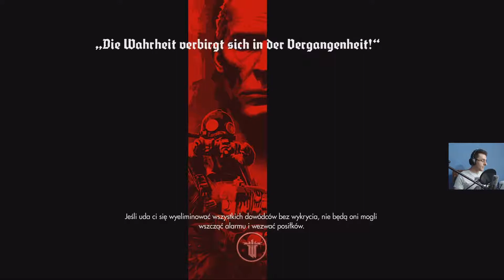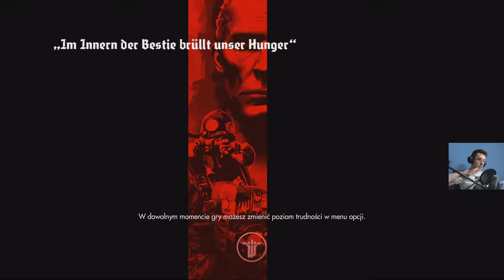Wolfenstein: Old Blood #5 Ucieczka